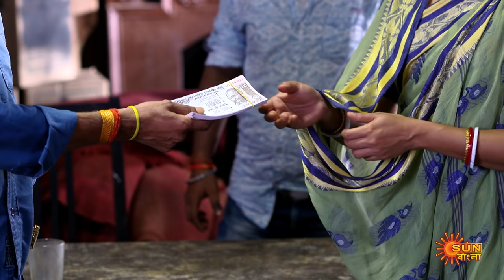Jiyonkathi - Episode 11 | Sun Bangla TV Serial | Bengali Serial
Set in today's time, Jiyonkathi revolves around the love-hate relationship between two souls - Rishi and Jahnabi. Rishi, played by celebrated actor Joy Mukherjee, is a high ranking official. His sophistication reflects in his persona matching his designation. On the other hand, Jahnabi, played by Oindrila Sharma is a brilliant student living with her mother in a small town Sagardighi. Jahnabi was abandoned by her father right after her birth and has been raised single-handedly by her mother.